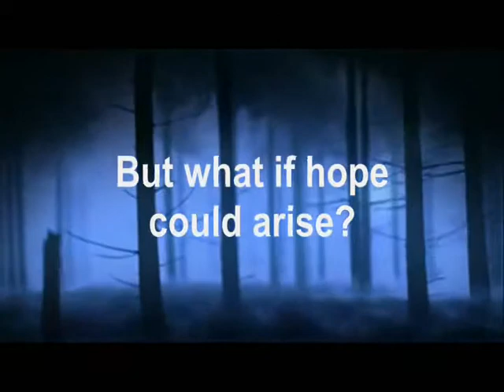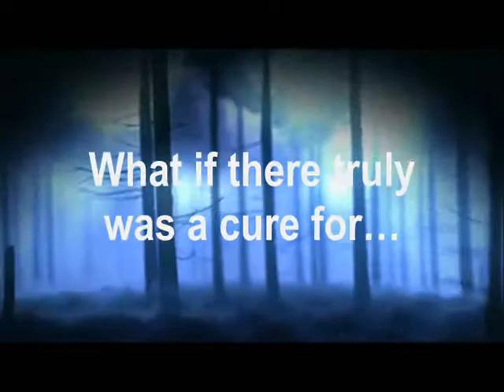The Walking Dead Sermon Series Bumper Promo Video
Promo for our up-coming WALKING DEAD sermon series.